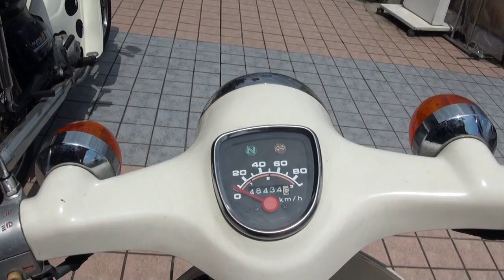可愛い女性ライダー ホンダ スーパーカブ90カスタム Honda Super Cub90 カブ主 株主 ホンダ ・スーパーカブ 美人ライダー 美女